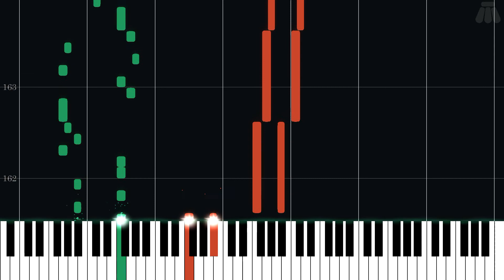Battle! (Giratina) - Pokémon Platinum Version - Hard Piano Tutorial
Hard Piano Tutorial for Battle! (Giratina) from Pokémon Platinum Version (2008) in the Pokémon series.